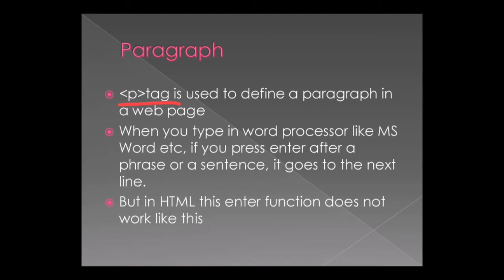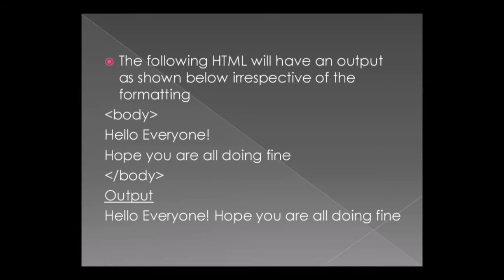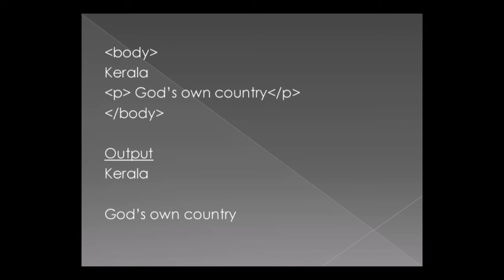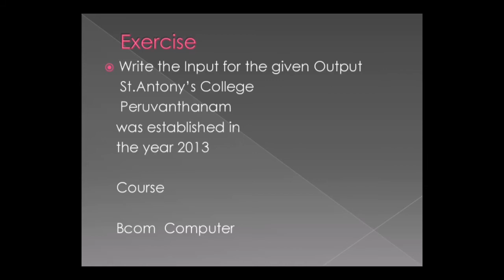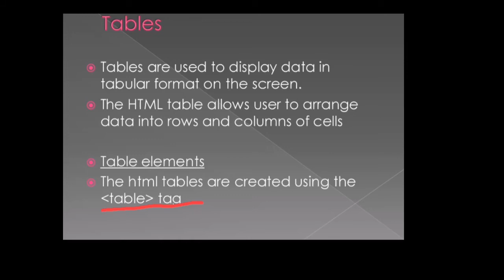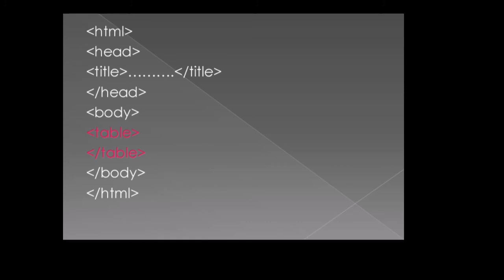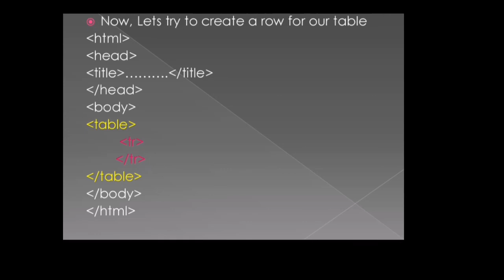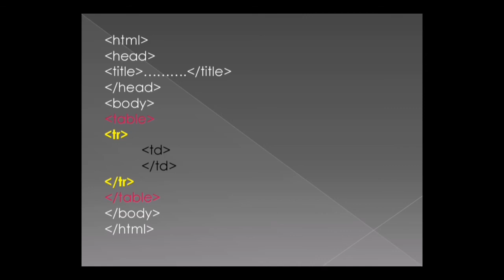Information Technology for Business